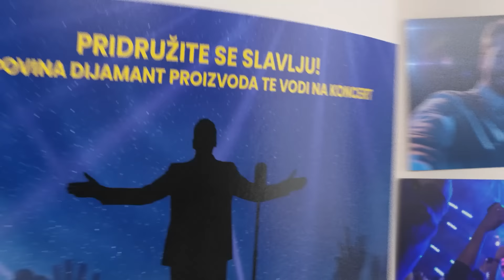Dijamant - 85 godina tradicije i kvaliteta | Hvala vam za decenije poverenja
Tajna našeg uspeha krije se u pažljivo biranoj recepturi, bogatom ukusu i puno ljubavi koja se nalazi u svakom proizvodu. Našim potrošačima dugujemo zahvalnost za poverenje koje nam ukazuju više od osam decenija, zato smo odlučili da na jedinstven način proslavimo predstojeći jubilej. Kreirali smo posebnu aplikaciju pomoću koje ćemo nagraditi verne potrošače kartama za ekskluzivni koncert.
💎Na slavlju u dvorani Spens u Novom Sadu mogu nam se pridružiti svi oni koji preuzmu aplikaciju i skeniraju fiskalne račune iz bilo koje prodavnice na kojima se nalaze Dijamant proizvodi. Ali požurite, karte su ograničene.